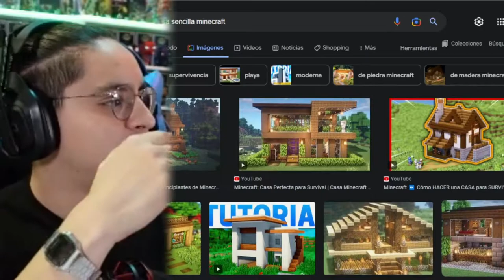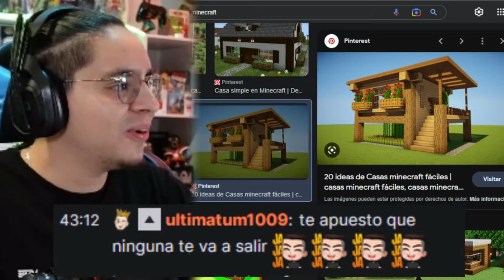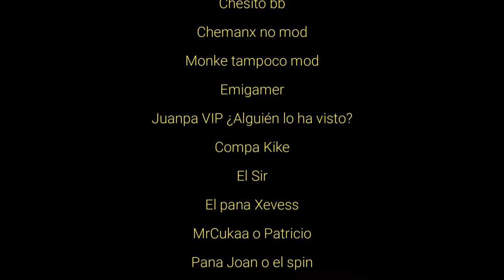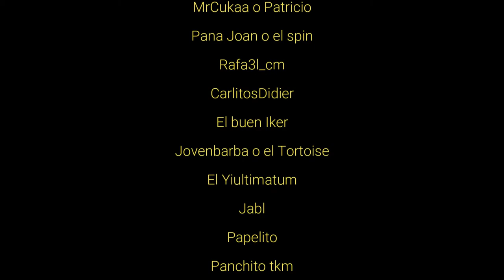HACIENDO MI CASA AESTHETIC :)